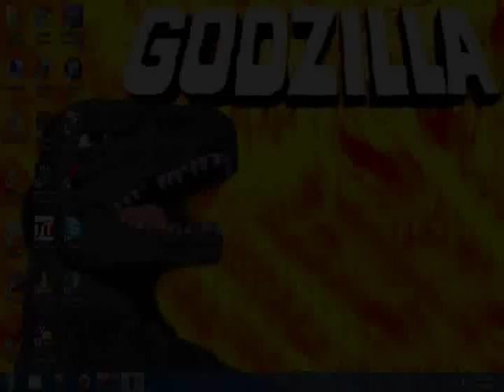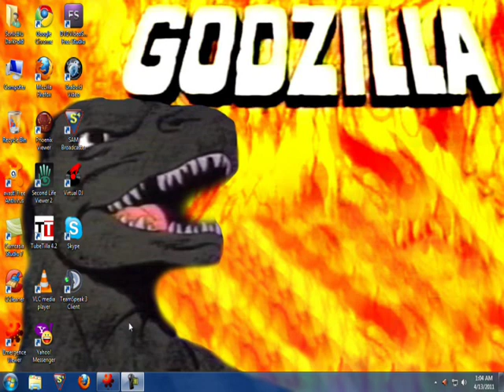Let's Play: Starship Titanic (Part 1: Intro)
Welcome to Starship Titanic: The ship that cannot possibly. go wrong. Your job is to find all the things that in fact HAVE gone wrong, and fixing them. First thing you need to do is to get situated with a room in your Super-Galactic Traveler's Class stateroom. Once you're there, you can work on upgrading to a class where you can gain access to where the problematic issues lie and start fixing them.

To get this game to work on Vista and above systems, you'll need to patch SS with a few files and then right-click on the .exe file and set the compatibility to Windows Vista (Service Pack 1). The link to the files you need to patch the game are (you'll most likely need to download the Cyrix 6x86 patch and the three patches for Original SS, SS 1.00.42a and SS 1.00.42b.) Install the Cyrix patch first, then hit the other patches in order (One of the 3 should install successfully.)